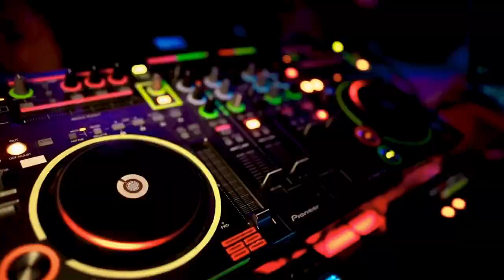Kevimonster ft Uami Ndongadas e Zoca Zoca